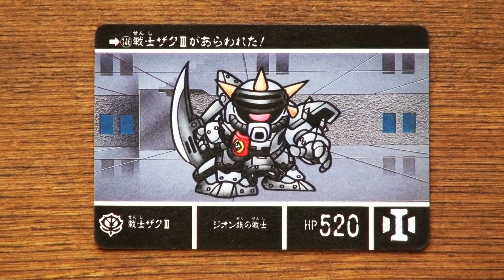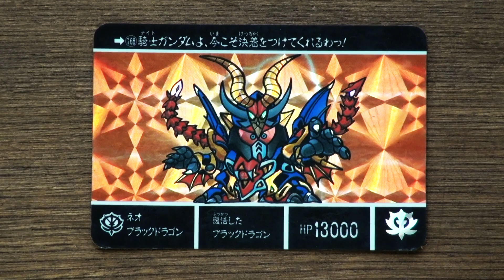カードダス20『SDガンダム外伝Ⅳ 光の騎士』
パワーアップした騎士ガンダムとアルガス騎士団は、
ついにジークジオンとの最後の決戦へ…！！

★プズムカードは
全部で8種類です。

全44種類
各20円

自動販売機の性質上、同じ製品が続け
て出てくることがありますので、ご了承
ください。写真・イラストと製品とは
多少異なりますので、ご了承ください。

BANDAI 1990 MADE IN JAPAN

：一度に30円以上、入れないでください。

カードの出し方

1 コイン投入口に20円入れます。
2 右側に有るダイヤルを矢印の方向に回します。
3 取り出し口に出たカードを引き出します。

●ご注意●つづけて出したい時は、必ず前のカードを取り出してからお金を入れてください。